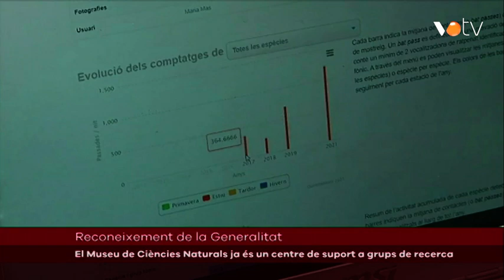VOTV - El Museu de Ciències Naturals ja és un centre de suport a grups de recerca